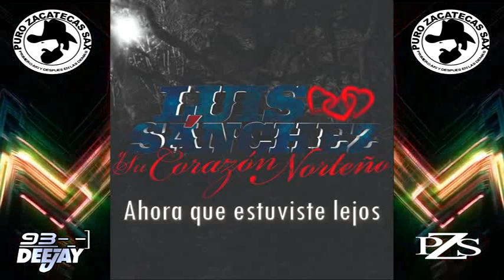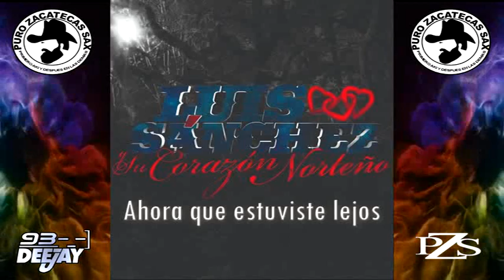Luis Sanchez Y Su Corazon Norteño (2018) Por Este Amor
Sigue las redes de Puro Zacatecas Sax

Contacto De Dj 93-_-]
: (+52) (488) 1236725 Mario Vazquez
Puro Zacatecas Sax Sigue Nuestras Redes Para Enterarte
De Lo Nuevo En Musica Norteña,Banda Corridos y Mas !
Desde Matehuala SLP Dj 93-_-] Con La Mejor Musica Norteña
Apoyando En Promocion A Los Grupos Musicales!
Visita la mejor pagina de musica norteña y entretenimiento

norteñas nuevas mix norteñas  huapangos merequetengue
2018 dj93 dj 93 lo mas nuevo del sax